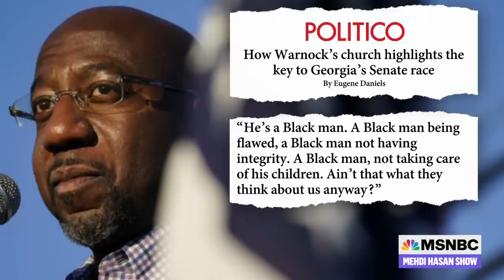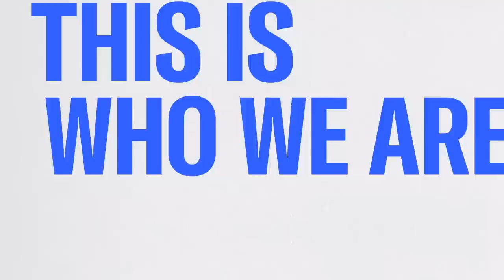GOP Exploiting Black Pain In Georgia Senate Race Says LaTosha Brown | The Mehdi Hasan Show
The Georgia senate race between Herschel Walker and Raphael Warnock remains neck-and-neck only 3 weeks out from election day. Black Voters Matter’s LaTosha Brown joins Mehdi Hasan to discuss.